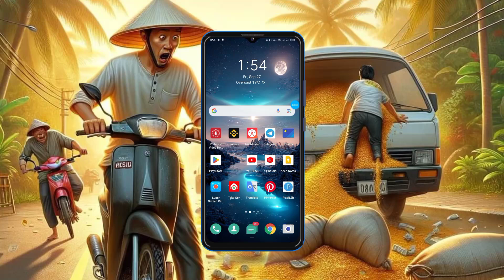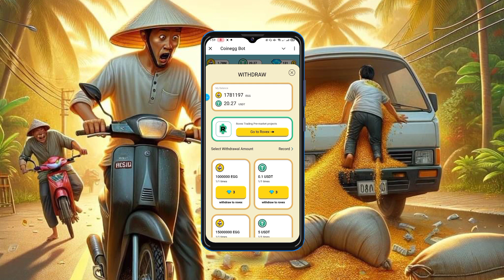Free 20$ Income ডিম ভেঙে টাকা ইনকাম | Make money online from home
CoinEgg, where you can earn money for free! Raise chickens, earn USDT. Come claim your chicken farm now, while supplies last!

👉 ডেলি পেমেন্ট ✅
👉 ছেলে মেয়ে উভয় ✅
👉 মোবাইল ফোন ✅
🌺যে কাজগুলো করতে পারবেন 😊😊😊
১/লাইক ফলো 🤑
২/টাইপিং 🤑
৩/ওয়েবসাইট ভিজিট 🤑
৪/ভিডিও দেখা 🤑
৫/ফেসবুক মার্কেটিং 🤑
৬/জেনারেশন ইনকাম 🤑
তাছাড়াও পাবেন..!! 😊

করুন...